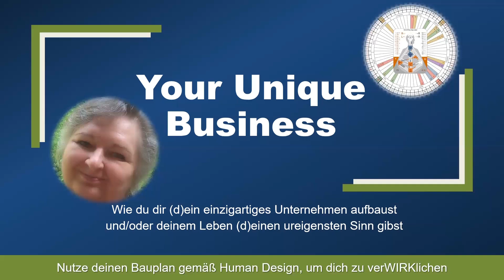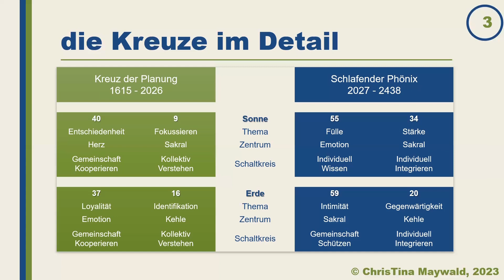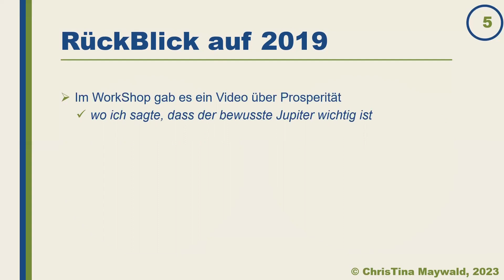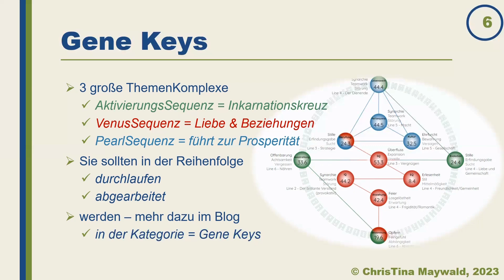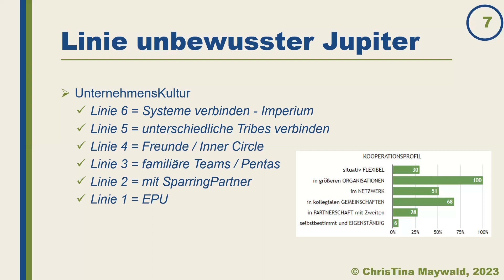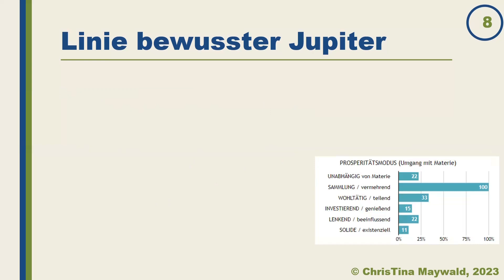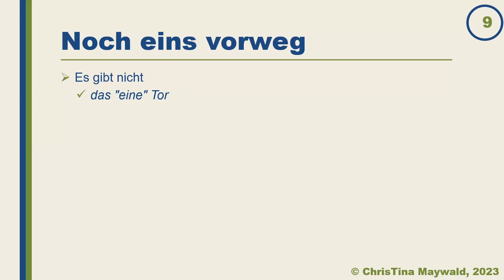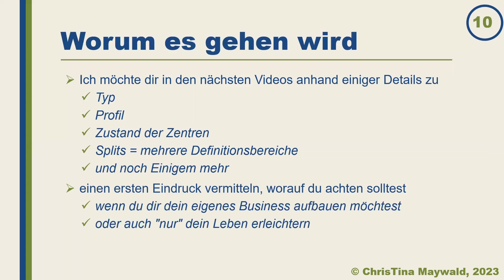Human Design - weil es in der neuen Zeit um deine einmaligen Fähigkeiten gehen wird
Aufgrund einiger Nachfragen zu meinem alten Video über Prosperität - und weil es ja offensichtlich flächendeckend Thema ist - auch (m)ein paar Cents zum Thema Business.

Die neue Zeit = 2027 der Übergang vom Kreuz der Planung in das Kreuz des schlafenden Phönix = der Wechsel von Struktur und Ordnung und Hierarchen - hin zu mehr und individueller EigenVerantwortung - für sich selbst und auch für das Überleben der Menschheit an sich.

Dazu gibt es auch schon einen ausführlichen Beitrag im Forum

In diesem ersten Video einer neuen Serie geht es mal um einen allgemeinen Überblick über die bevorstehenden VerÄnderungen - und auch die aus meinem alten Video bekannten Fakten in Bezug auf Prosperität:

In diesem Video hier gibt es auch einen kurzen Überblick über die 3 Sequenzen der GeneKeys - detailliertere Infos dazu gibt es bereits im Blog:

Liebe Grüße
ChrisTina

Human Design - YUB - Your Unique Business - weil es in der neuen Zeit um deine einmaligen Fähigkeiten gehen wird